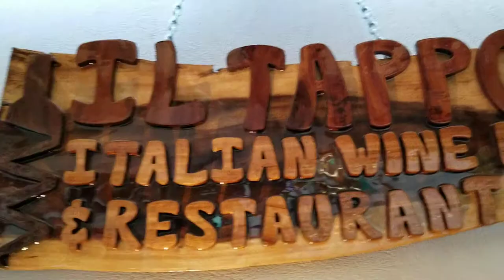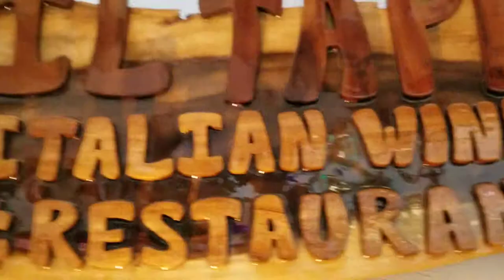Il Tappo Italian Restaurant Waikiki